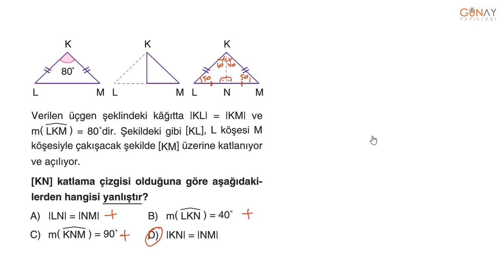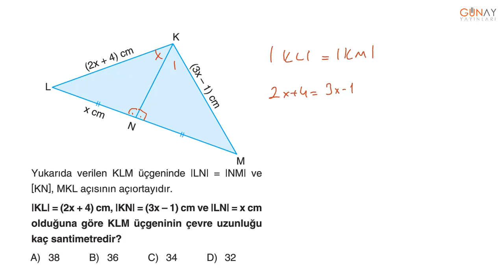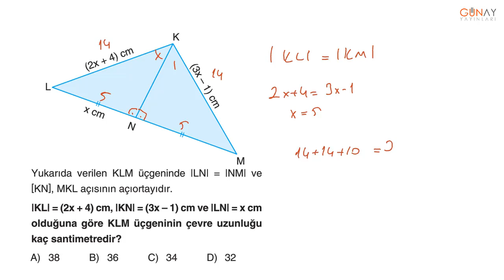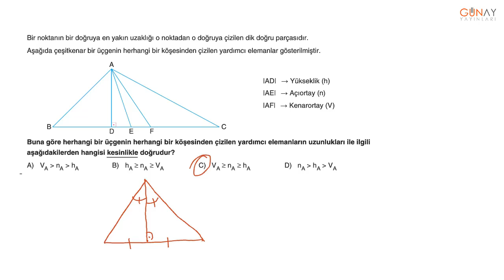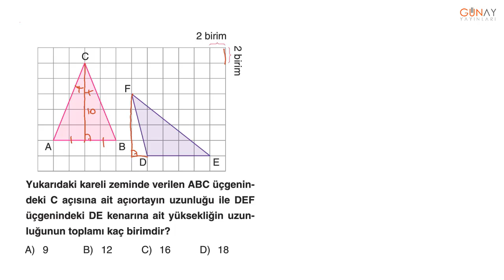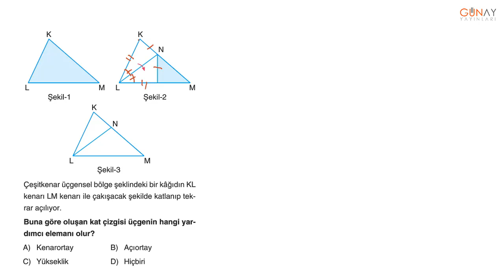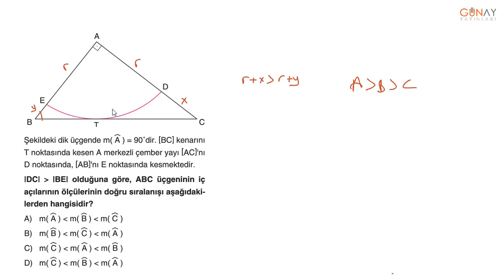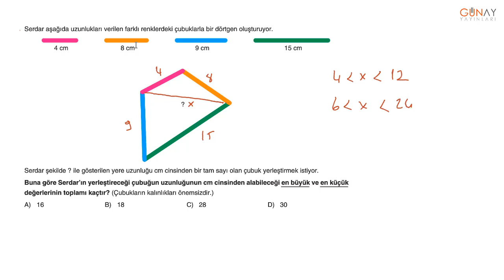Bumerang Matematik 8 32 Haftalık Deneme 21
Deneme 21